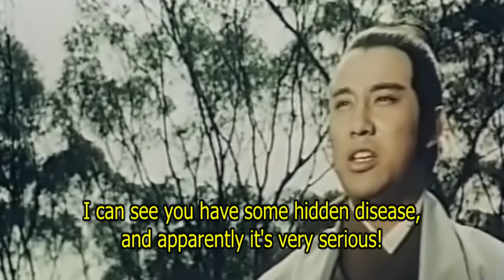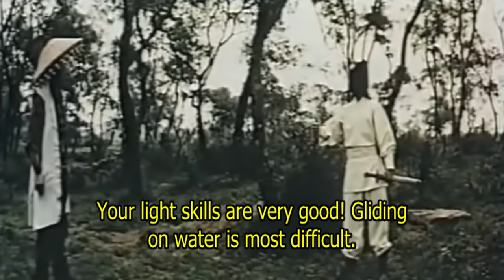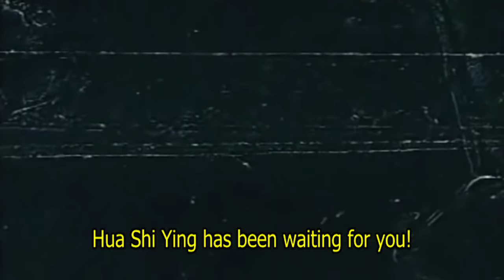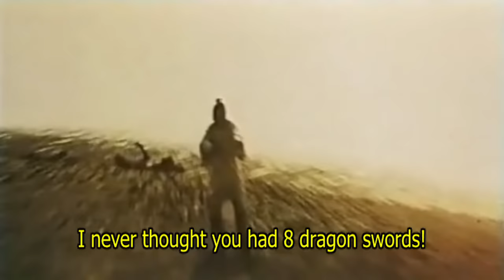Wu Tang Collection - The Eight Dragon Sword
Director: Chin Shen En
Cast: Kong Ban, Chen Hung Lieh, Hsieh Hsing, Violet Pan

Kong Ban plays a young swordsman who is tricked into stealing the Fire Dragon Magic Ball from Carefree Mansion's Master Hua. Chen Hung Lieh is the villain of the story, playing a masked killer who seeks the magic ball for his own profit. In the end fight, Kong Ban has to master the eight dragon swords to save the daughter of Master Hua.